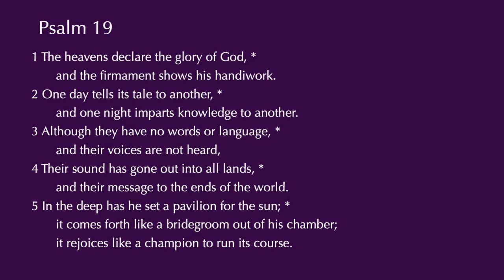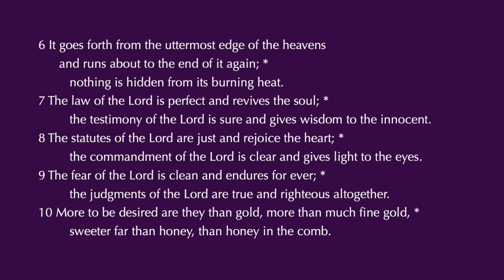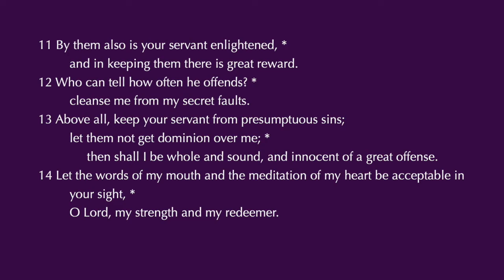March 7, 2021: Third Sunday in Lent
Worship for the Third Sunday in Lent, March 7, 2021. Bishop Mark Bourlakas presiding and Samson Mamour, Seminarian at Virginia Theological Seminary, preaching. The music is offered by Sharon Rambo, Organist and Choir Master of St. John's Episcopal Church, Wytheville, Virginia, and choir members of St. John's Church.

The bulletin for this service may be found at the following

The offering for this service is designated for the Bishop's Dollar Fund. This fund is used to support ministries and mission efforts throughout Southwestern Virginia not otherwise included in diocesan operating budget.